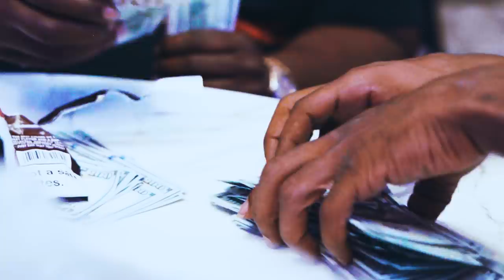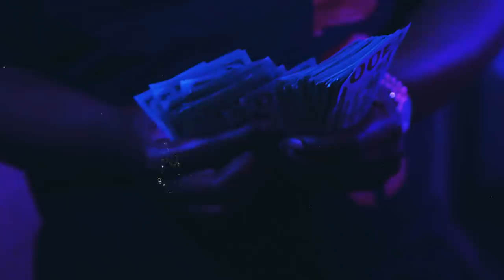Rob Howard - Flawless ( Official video ) Shot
Shot and edited by @kardiakfilms